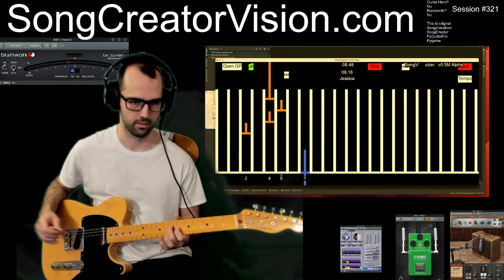Session #321 - #2 - Allman Brothers Band - Jessica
SongCreatorVision.com